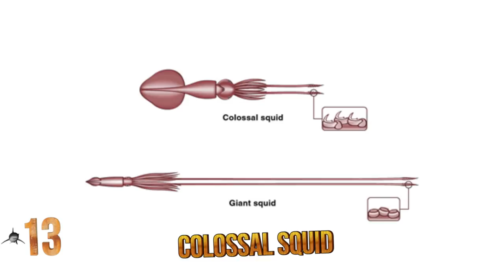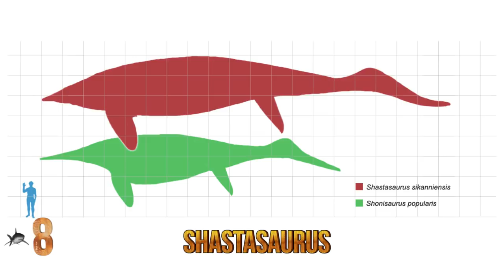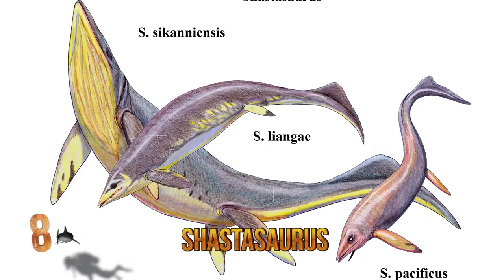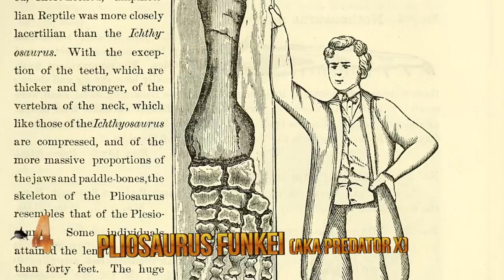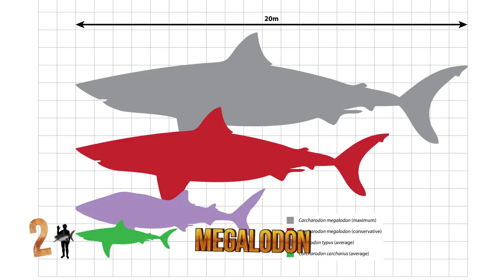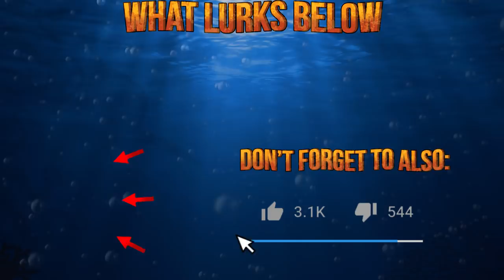LARGEST Sea Creatures In The World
What are the largest creatures in the sea? Prehistoric Giant Sharks to huge whales and vicious sea monsters, these are the largest sea creatures in the world.

15.  Lion’s Mane Jelly

We start off with number 15...this scraggly looking creature looks like a floating hippie from the 1960s...can you say, Woodstock? This a Lion’s Mane Jellyfish. The diameter of the bell...that’s the top part can span to around 7 feet and tentacles close to 200 feet long. Can this be the largest sea creature ever discovered?

14. The Japanese spider crab

Next, is a creepy spider-ish looking character call the Japanese spider crab.  Sporting long spindly legs that can extend as far as 13 feet and weigh close to 50 pounds, this creature does like to eat other sea flesh...Maybe this sea creature is be the largest creature ever discovered?

13. Colossal Squid

Coming in at number 13 is the Colossal Squid. This is the largest invertebrate in the world weighing around 11-hundred pounds and close to 50 feet in length. That’s longer than a school bus. The largest squid on the planet.

12. Ocean Sunfish (Mola mola)

This next creature looks like just a floating fish head without a body.  The Mola Mola, otherwise known as the ocean sunfish, is the largest bony fish in the ocean. There are other larger fish such as sharks, but they’re made up of cartilage not bones. As a result, these guys are darn heavy, the biggest fish known to man.

11.Portuguese Man O War

The Portuguese Man O War is often mistaken for a jellyfish, but it’s a very different creature. It’s really incorrect to refer to it as a singular fish because it’s actually a coming together of a group of organisms that depend on each other for their existence.  The Portuguese part of the name is derived by the sail looking form it takes as it floats on the surface, looking like a Portuguese warship from the 18th century. The biggest jellyfish.

10. Cretoxyrhina

The next big boy of the sea actually is not around anymore...this is Cretoxyrhina...a-k-a the Ginzu Shark. Its common name is a reference to the well known Ginzu knives that can slice and dice just about anything. Living around 82 to 100 million years ago, this predator’s incredibly razor-sharp teeth would hack away on prey much larger than itself into more bite-size pieces to eat and digest. The largest prehistoric shark.

9. Great White Shark

This next guy is one you’re probably familiar with.  Made famous by the Peter Benchley novel “Jaws” and the Steven Spielberg movie that followed, the Great White Shark is one of the most active predatory creatures in the sea. The largest shark in existence.

8. Shastasaurus

The largest marine reptile ever found is the Shastasaurus...meaning Mt. Shasta Lizard. Dating to the late Triassic period some 210 million years ago, this beak-looking creature has been found to be as large as nearly 70 feet in length. The largest sea monster ever recorded.

7. Tylosaurus

Number seven...Tylosaurus. This guy sported a long cylindrical snout that is thought to have been used as a kind of sledgehammer to stun prospective prey into a stupor for attack and consumption.

6. Whale Shark

Back to the creatures still living on the planet, the Whale Shark is the largest fish in the ocean. Despite being called a shark this is a gentle giant of a creature.

5. Mosasaurus

Technically not a dinosaur, but another of the prehistoric aquatic lizards is the Mosasaurus...meaning Meuse River Lizard, where the first fossil was found. This one is the biggest sea monster that ever existed.

4. Pliosaurus Funkei (aka Predator X)

In 2009 scientists were beside themselves with excitement about what was called Predator X. This was a Goliath of a reptile that had an immense head with the bite four times more powerful than T-Rex. In 2015, and is the biggest and largest ever.

3. Fin Whale

Returning to the still-living creatures, Number 3... there is no short-selling the size of the Fin Whale. It is the second largest animal on earth.  At an average length of close to 90 feet long and weighing more than 77 tons, this whale is truly enormous. Biggest whale in the world.

2. Megalodon

Then there is Megalodon...meaning “big tooth.”  This prehistoric shark is the stuff that legends are made of. But the fossils and remains dug up over the years tell us this was not just a legend. This sea creature was real. Scientists say this vicious predator The megalodon is the largest shark in history.

1. Blue Whale

It is the largest creature, land or sea known to ever live on the face of the earth.  The adult Blues will grow to about 100 feet long and weigh around 200 tons. They do love their seafood...eating some 8 tons of shrimp-like krill a day. The Blue whale is the largest sea creature and the largest living creature on the planet.